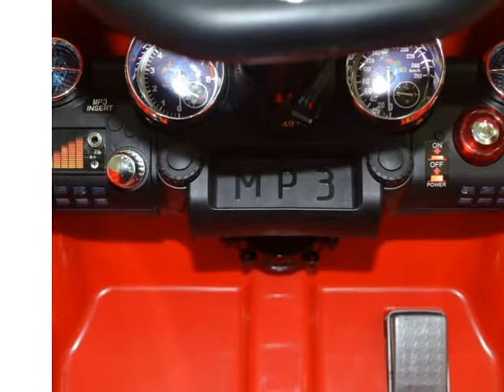Les enfants de Goplus montent sur la voiture électrique de Mercedes Benz puissance de batterie avec